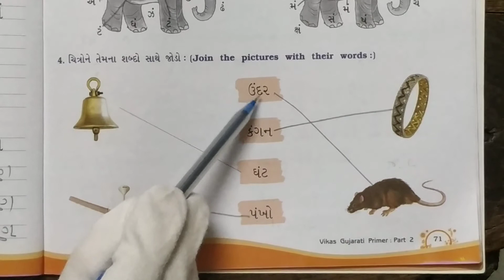Std 2 Gujarati Primer Activities page 71